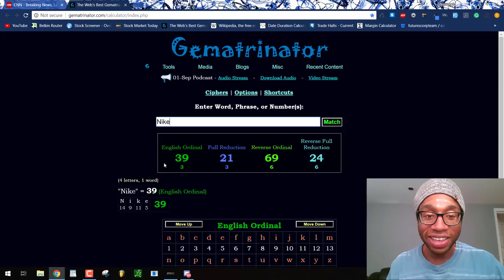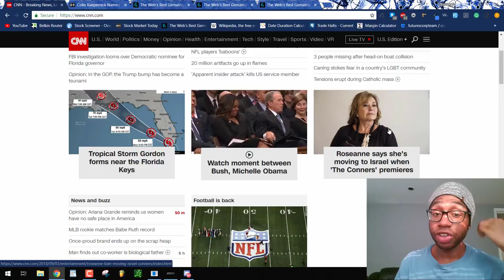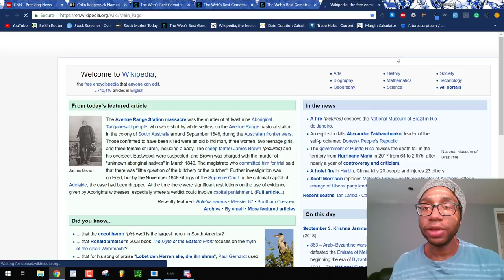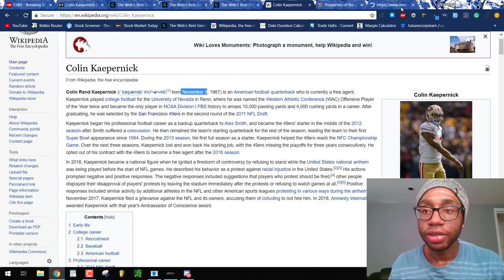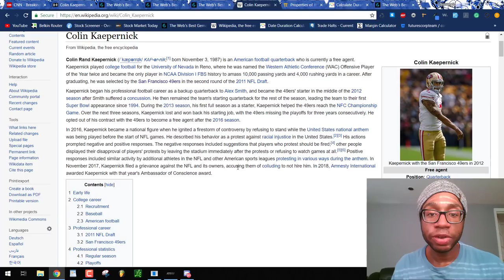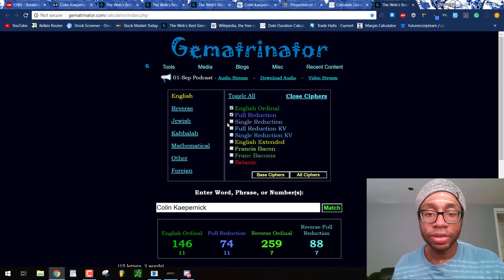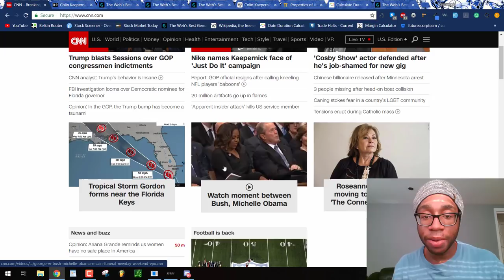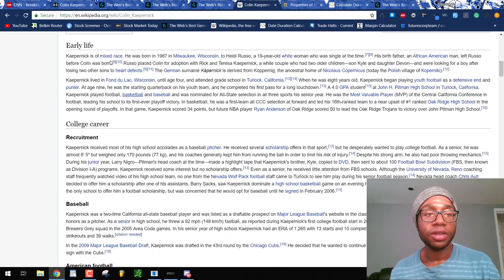Nike Names Colin Kaepernick Face of 'Just Do It' Campaign in a Racist Thelemic Ritual on 9/3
Please read "Letters & Numbers" from Zach Hubbard

National Football League = 5+1+2+9+6+5+1+3 + 6+6+6+2+2+1+3+3 + 3+5+1+7+3+5 = 85 (Full Reduction)

If I said at all in the video that Colin Kaepernick played for the Patriots, I got him confused with Jimmy Garoppolo.